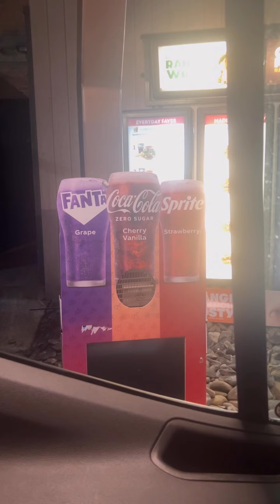Homeless Survival Asking Wendy’s For Garbage 🗑️ Food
Although I get paid on YouTube, it’s only once a month (near the 25th).

I’d greatly appreciate if you could support with whatever you could.

Your donations go directly towards food, gas, cooking videos and basic resources.